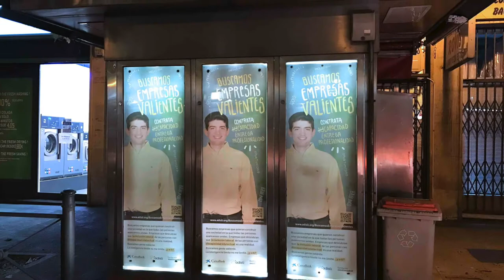BuscamosEmpresasValientes, cartelería en quioscos de Madrid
BuscamosEmpresasValientes que apuesten por el talento y las capacidades.

La discapacidad intelectual actúa muchas veces como una venda que impide ver a la persona que hay detrás. Evita ver el talento, el compromiso, el esfuerzo y el trabajo que las personas pueden aportar a una empresa. BuscamosEmpresasValientes llama la atención al tejido empresarial pero también promueve un cambio de mirada hacia las personas con discapacidad, de personas “beneficiarias” a personas BENEFICIOSAS.

¡te estamos esperando!